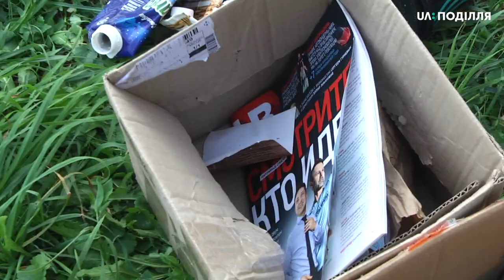Еко-пікнік у Хмельницькому.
У вечір п’ятниці небайдужі до проблем екології зібрались на території молодіжного парку. Організувала таку зустріч однодумців хмельничанка Анна Полійчук.